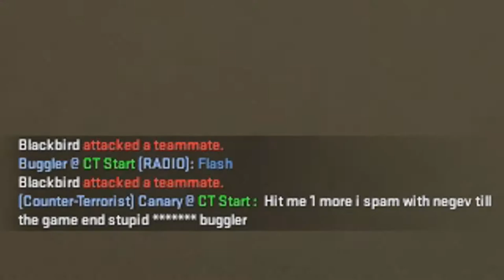Random Game Moments